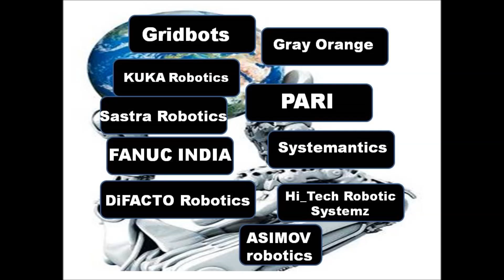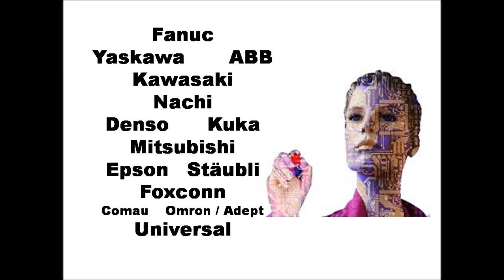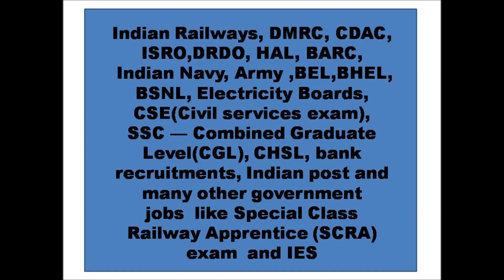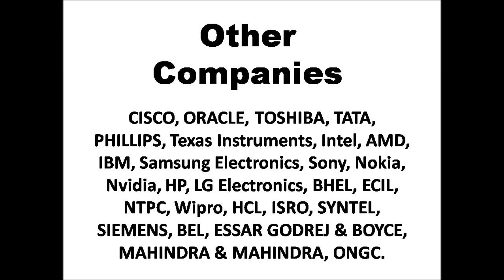Electronics and Telecommunication : Career Opportunities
This video is about vast opportunities that an electronics and telecommunication engineer can explore.

Music For this video is taken from youtube music library